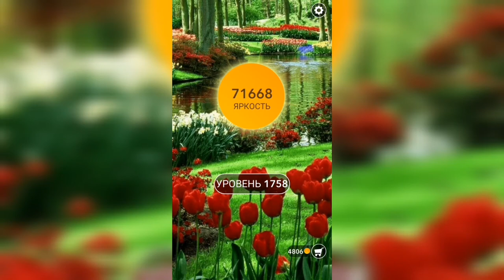Word / Слово Крест: Поиск русского кроссворда / Уровень 1758